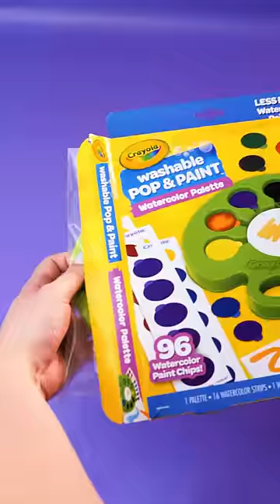Fun Watercolor Set